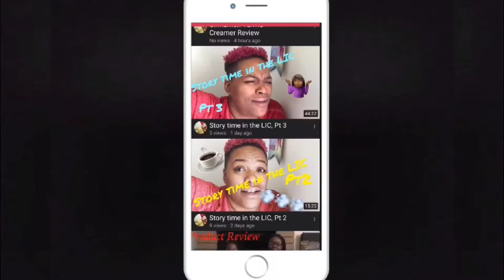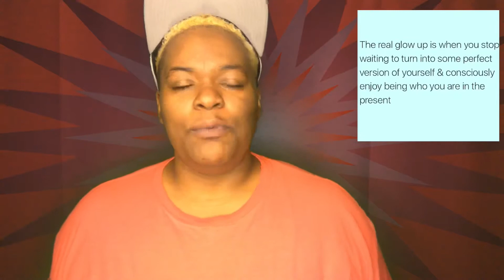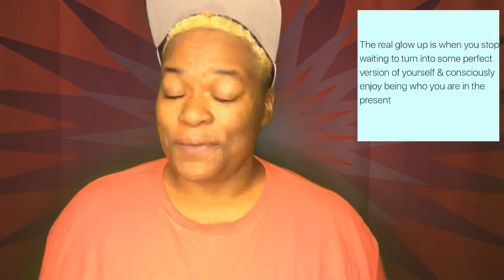I seen a meme....Learn to be okay with yourself.